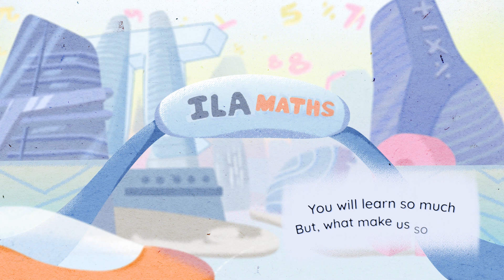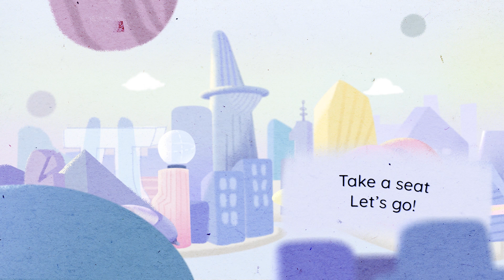ILA MATHS, A START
We would like to welcome you all aboard our special train to ILA Maths kingdom. The journey will help you discover Maths in the most significant way - through a poem specifically composed for our Maths product. This clip will help you visualize ILA Maths' specials and highlights, and more interestingly, you will realize that Maths is also Art. Then you will be ready to learn and understand this science subject in a more poetic way.